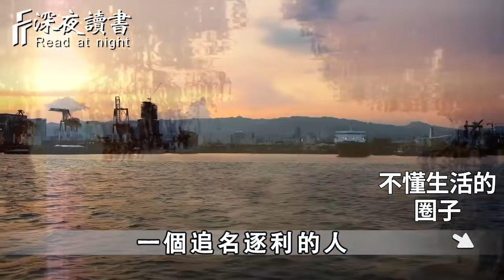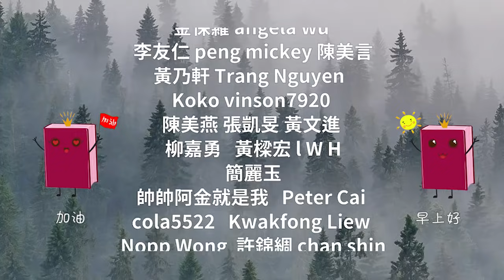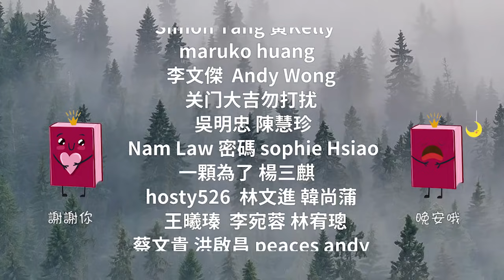如果你喜歡喝茶，請一定要遠離這3人！哪怕關係再好，也不能掉以輕心【深夜讀書】